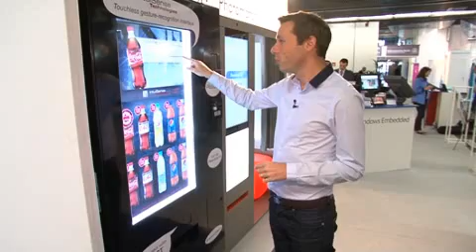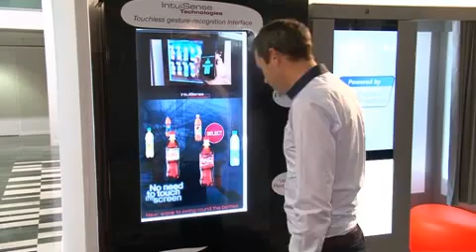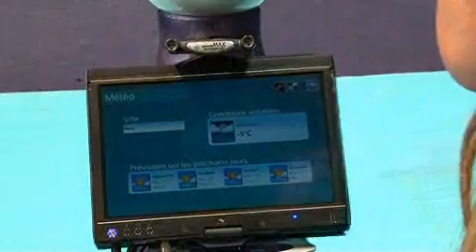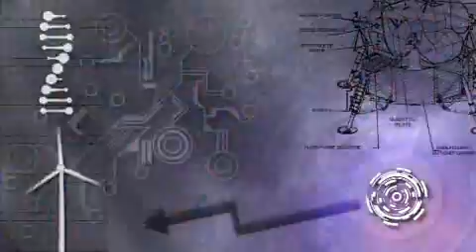Le JT des Nouvelles Technos n°12 (sur TV5MONDE)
Au sommaire du JT des Nouvelles Technos du 11 février 2012
- Le salon Techdays : Microsoft présente ses dernières innovations, notamment celles utilisant le module Kinect.
- "Au banc d'essai" : la Way-C, la première tablette tactile africaine.
Présenté par Antoine Fonteneau.